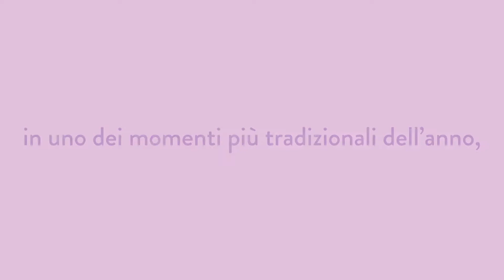Bauli: il Natale diventa multicanale